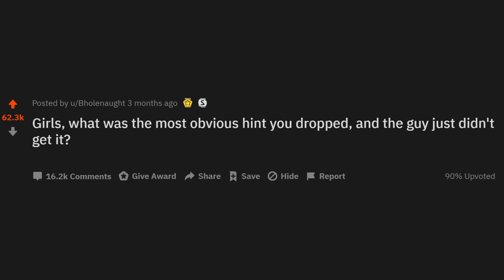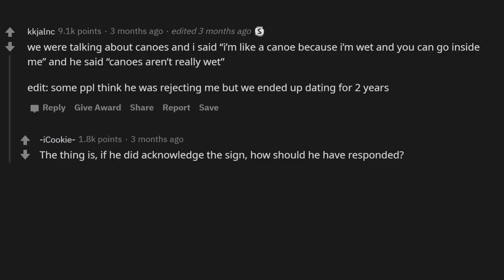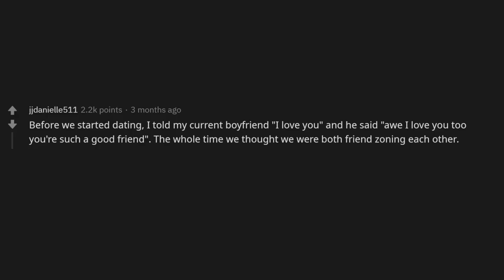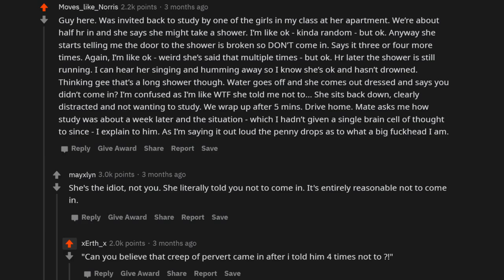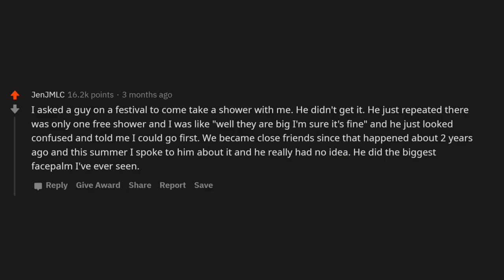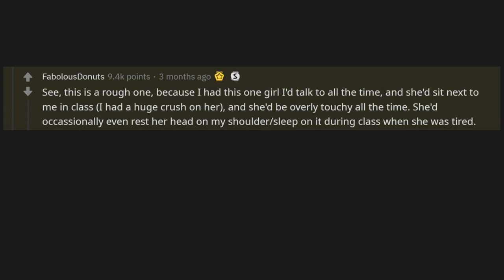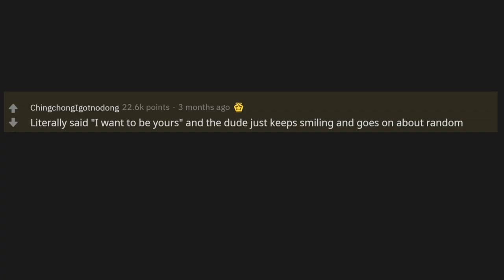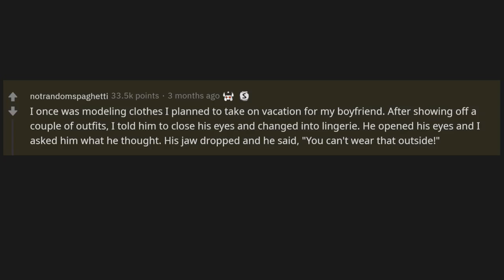Girls, what was the most obvious hint you dropped? (r/Askreddit | Reddit Hit)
AskReddit:

► Source:

► Source music:

Reddit Hit